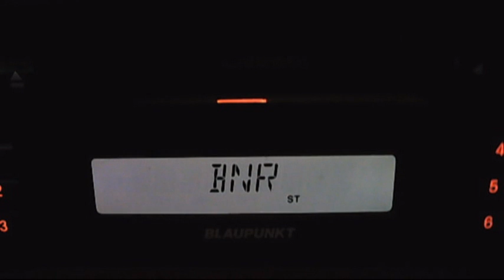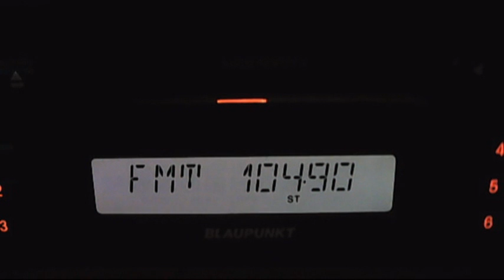fm dx burgas gabrovo razgrad dorbrich 10:50